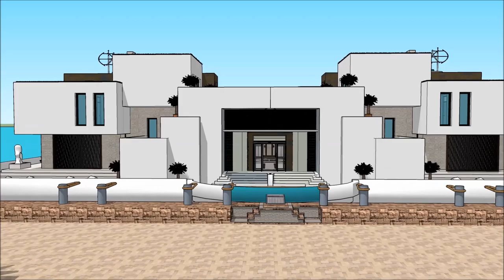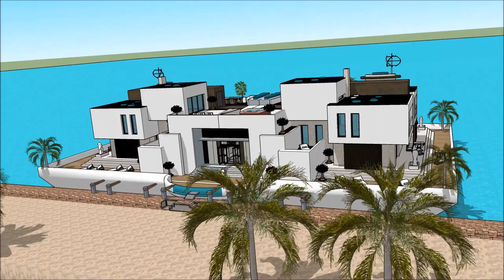Botenhuis drijvend herenhuis Amsterdam luxe herenhuis modern huis boot hotel Amsterdam architectuur